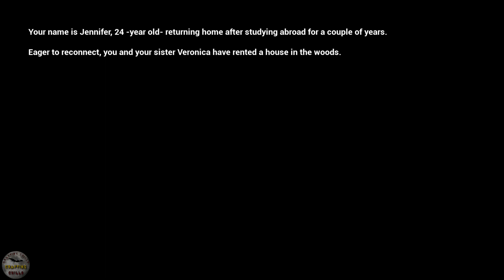It Happened at Night - Full Horror Game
Hello Everyone, Come and join me on a journey to Mysterious  Crafting, farming, and yes even spooky worlds.